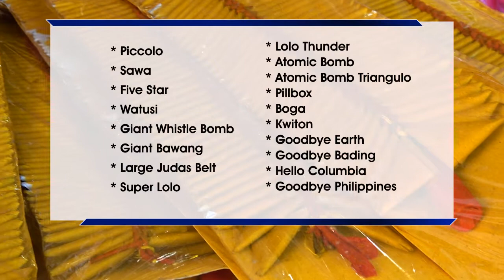BFP at PNP sa Puerto Princesa nagsagawa ng inspeksyon sa mga tindahan ng paputok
Nagsagawa ng inspeksyon ang BFP at PNP sa mga tindahan ng paputok sa Peneyra Road, Barangay San Pedro, Lungsod ng Puerto Princesa upang matiyak na nasusunod ang mga alituntunin sa pagbebenta ng mga paputok. || Rex Ruta